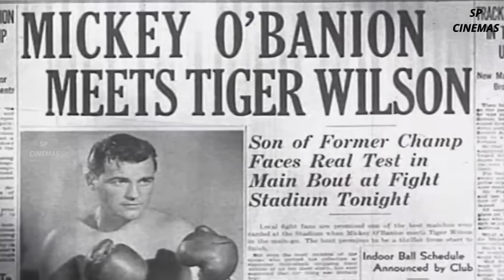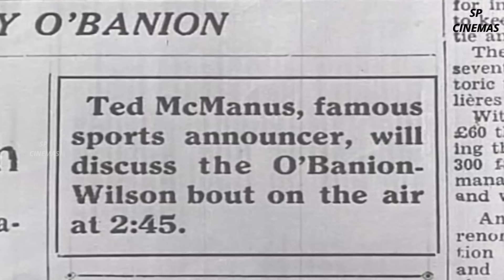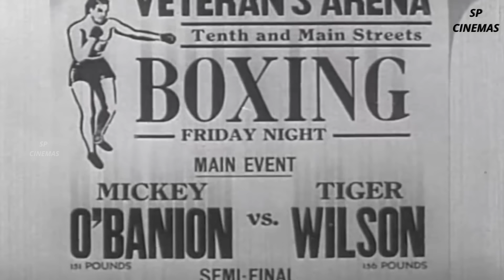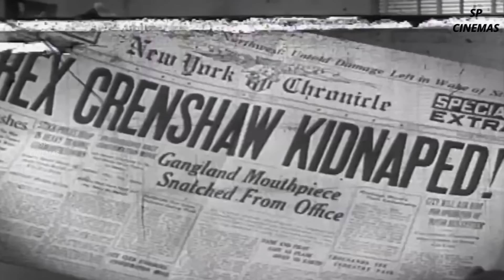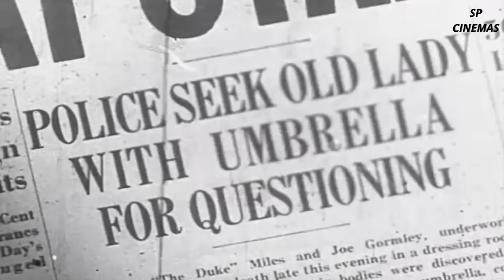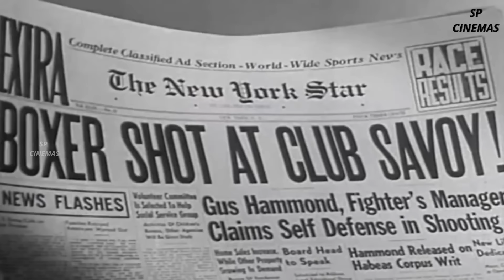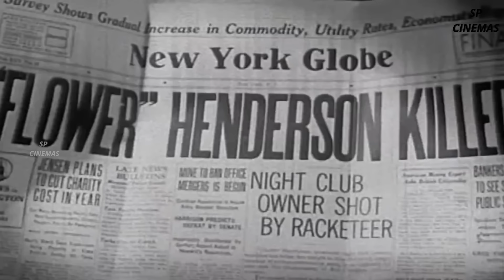So's Your Aunt Emma! 1942 | Comedy Flim | Zasu Pitts | Roger Pryor | Warren Hymer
😂 Step into the Hilarity of 'So's Your Aunt Emma!' (1942) - A Classic Comedy Review! 😆"

Welcome to the uproarious world of 1940s Hollywood comedy with our review of the side-splitting gem, "So's Your Aunt Emma!" (1942)! 🎥🌟 Join us as we delve into the delightful chaos of this vintage laugh riot, where wit meets charm in every scene.

🤣 Plot Synopsis:
Prepare for a whirlwind of laughs as we explore the madcap storyline of "So's Your Aunt Emma!" Follow our quirky characters on a riotous journey filled with unexpected twists, hilarious misunderstandings, and comedic chaos galore!

😍 Vintage Hollywood Charm:
Immerse yourself in the nostalgia of classic Hollywood as we highlight the timeless charm and wit that define "So's Your Aunt Emma!" From the glamorous sets to the impeccable comedic timing, this film captures the essence of a bygone era.

👏 Unforgettable Performances:
Discover the standout performances that make this film a comedy classic. From the leads to the supporting cast, each actor brings their unique flair to the uproarious antics of "So's Your Aunt Emma!" Get ready to be dazzled by their comedic brilliance!

🎬 Directorial Genius:
Explore the genius behind the camera as we delve into the director's vision and skill that brought this laughter-filled romp to life. Discover the clever filmmaking techniques and storytelling prowess that make "So's Your Aunt Emma!" a must-watch.

🎉 Timeless Laughter for All Generations:
Whether you're a connoisseur of classic cinema or a newcomer to vintage comedies, "So's Your Aunt Emma!" promises a delightful escape into a world where laughter knows no bounds. Share the joy with family and friends as we revisit this timeless treasure.

🔍 Hidden Gems and Comic Surprises:
Join us in uncovering the hidden gems and comic surprises sprinkled throughout the film. From witty one-liners to clever sight gags, "So's Your Aunt Emma!" is a comedy goldmine waiting to be explored.

🌟 Conclusion:
In our conclusion, we'll wrap up our journey through the riotous antics of "So's Your Aunt Emma!" Discover why this Hollywood classic continues to tickle funny bones and bring smiles to audiences of all ages.

Get ready to laugh, reminisce, and celebrate the magic of vintage comedy! 😄🎉